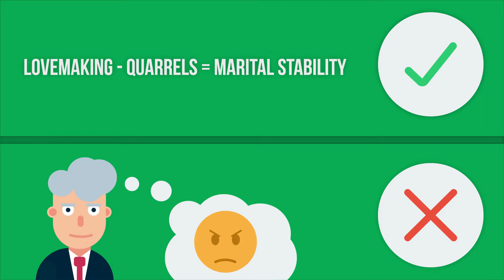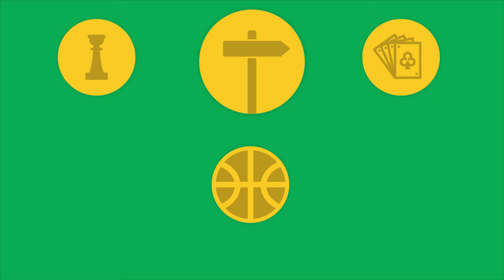The Science of Intuition - Thinking Fast and Slow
The Science of Intuition - Thinking Fast and Slow by Daniel Kahneman

Intuition is often used when making decisions in our life and we trust our intuitions to lead us to the right decisions. In this video I'm going to show you when you should and when you shouldn't trust your intuitions. Because it turns out that your intuitions don't always supply you with the right hunches.